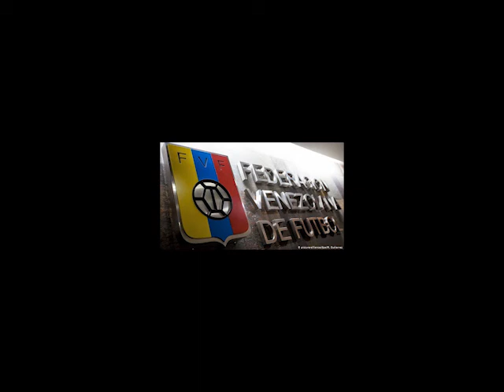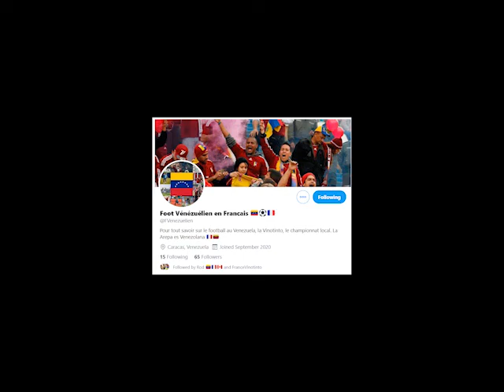Le Venezuela, son football, son histoire, ses liens avec la politique, la situation actuelle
Pour tout savoir sur le foot Vinotinto du moment, ses liens avec la politique, l'avenir de ses joueurs et de son championnat local.